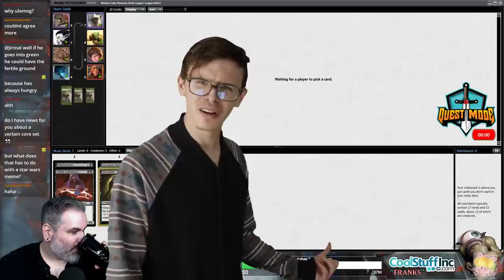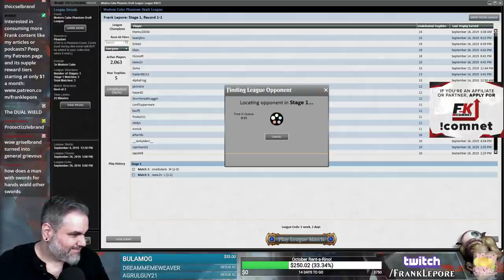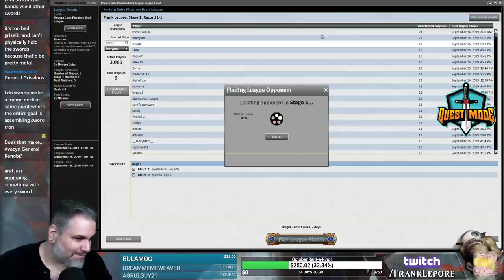(Magic Online) Modern Cube Stipulation Draft #13 - 9/18/19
"60 Crad Deck! Prioritize Primeval Titan and Ulamog (the one that's always hungry)."